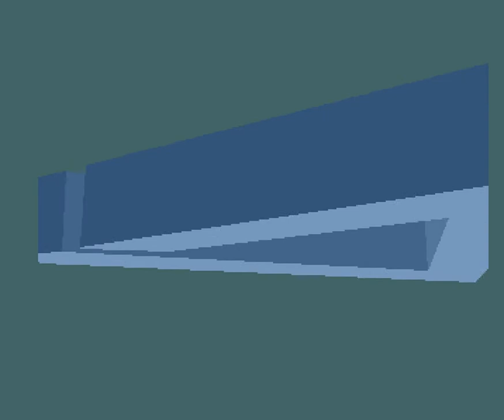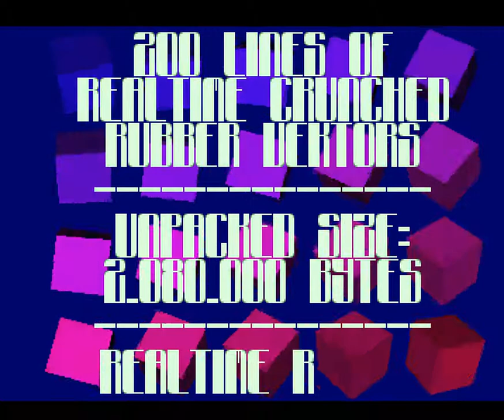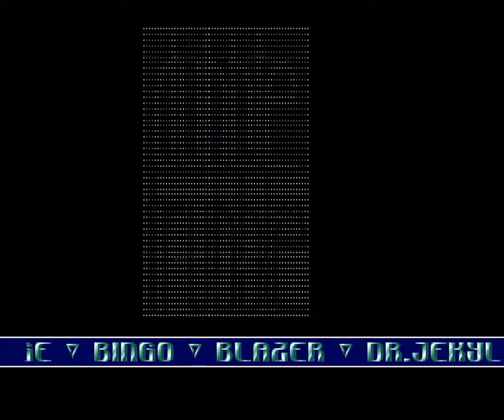143 Andromeda Pointblank 1992, Ocs 1080p@50fps